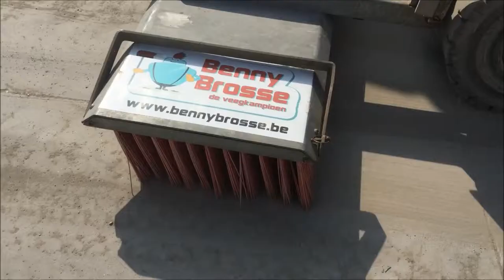Delaere stortbeton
Wenst u propere ruimtes in een handomdraai? Denk dan net als de Delaere Stortbeton aan de Benny Brosse 'De Veegkampioen'!